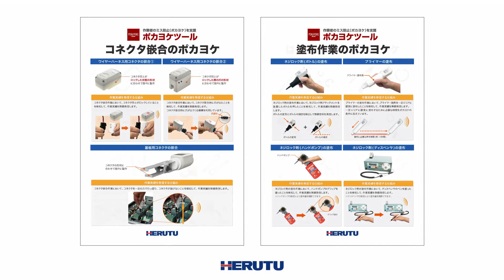8th SMART FACTORY Expo Exhibition Report (HERUTU ELECTRONICS) - 第8回 スマート工場EXPO出展レポート（ヘルツ電子）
We introduce our "Poka-Yoke of Quality and Safety" products exhibited by HERUTU ELECTRONICS booth at the 8th SMART FACTORY Expo (24 - 26 January, 2024 Tokyo Big Sight, Japan).

[1] "POKAYOKE TOOLS" IoT tools designed to prevent operator mistake-proofing(Pokayoke)
- Pokayoke compatible tools for connector fitting, applying, fastening, inspection, Tightening, marking, etc.
- Pokayoke counter with expanded counting functions "TW-800R-SCL V2.00"

[2] "En-Guard®" Ensuring the safety of workers at hazardous sites
- Remote monitoring system for gas detection
- System to stop equipment operation when a hard hat is not worn.

[3] "Simple Contact Wireless Transmission Unit" Wireless Transfer of Contacts Between Distant Facilities
- [New Product] WCP-LR16J V2.00

「第8回 スマート工場 EXPO（2024/1/24ｰ1/26、東京ビッグサイト開催）」のヘルツ電子ブースに展示した「品質と安全のポカヨケ」を支援するIoTツール商品群をご紹介いたします。

【展示内容】
[1] 作業モレ防止（ポカヨケ）を支援するIoTツール群「ポカヨケツール」
■ コネクタ篏合のポカヨケ、塗布作業のポカヨケ、はめこみ作業のポカヨケ、検査作業のポカヨケ、締結作業のポカヨケ、マーキング作業のポカヨケ　他
■ カウント機能を拡張したポカヨケカウンター TW-800R-SCL V2.00

[2] 危険な現場で働く作業者の安全を確保「En-Guard®（アンガード）」
■ ガス検知の遠隔監視システム
■ ヘルメット未着用時に設備の動作を止めるシステム

[3] 遠く離れた設備間で接点をワイヤレス伝送「シンプル接点無線伝送ユニット」
■ 《新商品》シンプル接点無線伝送ユニットWCP-LR16J V2.00

【弊社ブース　展示パネル】
▶ヘルツ電子のご紹介
▶コネクタ篏合／塗布作業／はめこみ作業／検査作業のポカヨケ